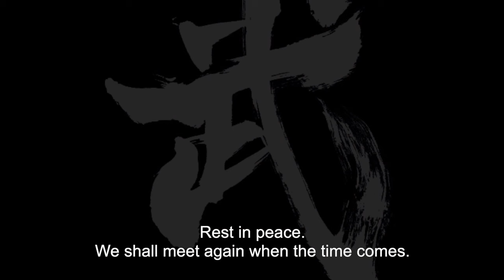2023: Tribute to Grand Master of Shotokan, Yutaka Yaguchi Sensei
Grand Master of Shotokan Karate, Yutaka Yaguchi Sensei, sadly passed away in October, 2023.  With our utmost respect, we would like to share this tribute to Yaguchi Sensei.  We will continue to share his teachings that he shared with us here at KOWM.

About Master Yutaka Yaguchi:

A Karate-Ka who started training Shotokan at Nihon University Karate Club, who was awarded his Shodan by Gichin Funkakoshi, the founder of the Shotokan Karate.

He trained directly under Masatoshi Nakayama, who is known as the "father of the modern Karate" and the first Chief Instructor of the JKA.  He was one of the very first JKA HQ instructors, and he created a legend by training and competing among the founders of today's Shotokan Karate:  Tetsuhiko Asai (JKS), Keinosuke Enoeda(KUGB/JKA England), Hirokazu Kanazawa (SKIF), Teruyuki Okazaki (ISKF), and etc...